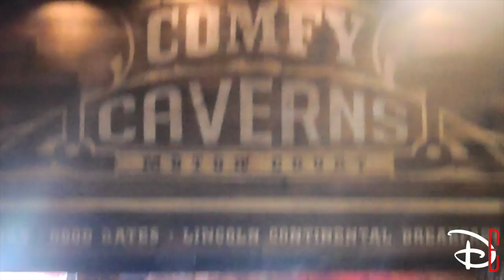Radiator Springs Racers in Cars Land - FULL Ridethrough (POV)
During the three-day press event at Disney California Adventure Park that took place from June 13-15, the DisneyExaminer.com Staff had the opportunity to test drive one of the new attractions inside Cars Land - Radiator Springs Racers!

It was really special going on it for the first time and we wanted to capture our ride so that you can see how awesome it is. The video doesn't do justice, so head down to Cars Land as soon as you can so that you can take a test drive through beautiful Radiator Springs...then race around it.

Visit DisneyExaminer.com for more pictures and video of Cars Land, as well as Buena Vista Street - the two newest additions to the re-imagined Disney California Adventure Park which is NOW OPEN!

Be sure to visit DisneyExaminer.com for more on this and many more things Disney!